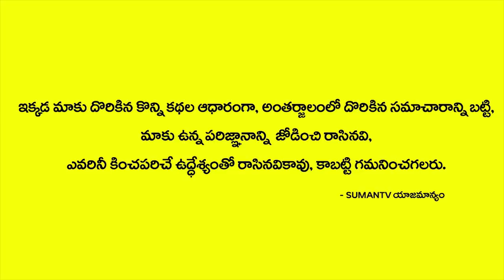మన రాష్ట్రంలోని ఎమ్మెల్యేలు అందరు ఈ ఎమ్మెల్యేని చూసి సిగ్గు పడాలి|MLA has no car no house till now